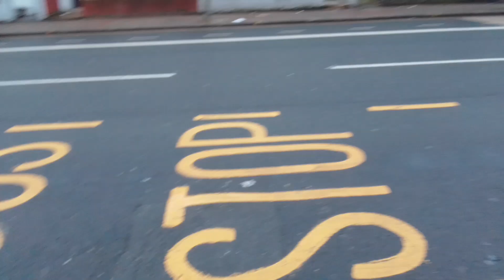Jerky & High Idle RPM | GAL WSD23 On Bus Route 44 (Spot)